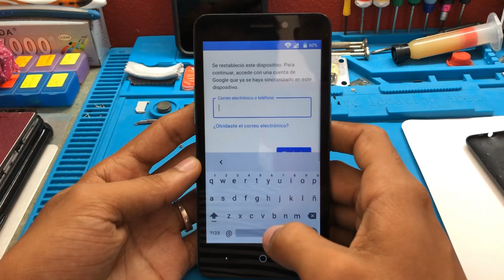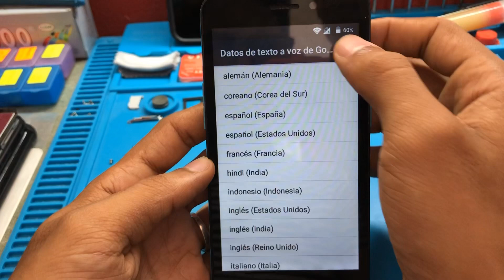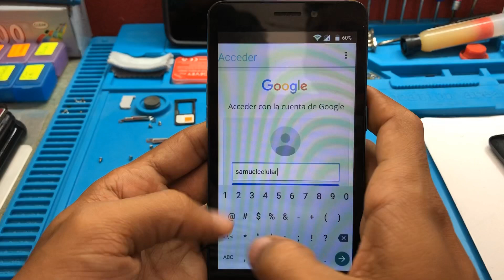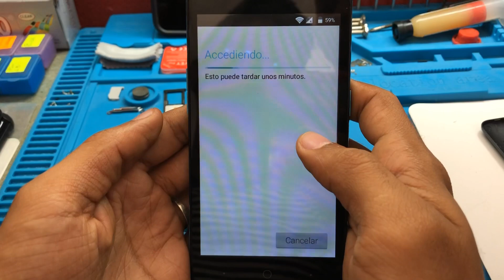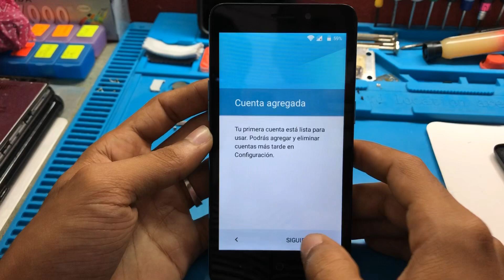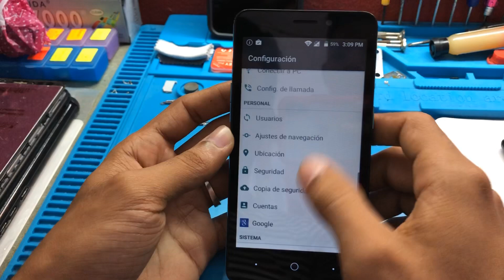COMO ELIMINAR CUENTA DE GOOGLE EN ZTE AVID PLUS, Z828 | BYPASS-ZTE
Aquí aprenderá a cómo eliminar la cuenta de Google de este ZTE z828 y otros modelos de zte que también le funciona este método.